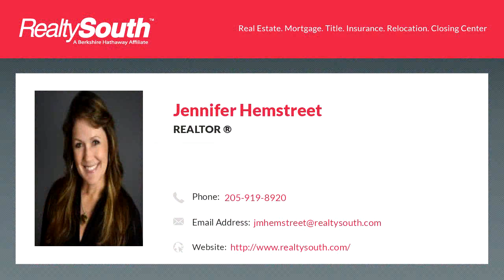Homes for sale - 47 MT LAUREL AVE, BIRMINGHAM, AL 35242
Spectacular home right on the desired Mt Laurel Ave, mere steps from town center! LOTS of perks with this beauty like newly refinished hardwood floors throughout, large bright windows that flood the home with light, unique lighting fixtures, screened porch accented with cedar beams and old barn wood from Eutaw with mounted heating unit and tv wiring for year round use, and whole home water filtration system with added reverse osmosis system in the kitchen to purify sink and fridge water. Theres MORE!! The master suite has a beautifully updated bathroom, walk in closet with brand new built ins, and a huge window that looks across to a peaceful wooded lot. Laundry room upstairs equipped with 2013 Samsung washer and dryer to remain! Lower energy bills with added insulation in the attic, brand new insulated garage door, and new water heater (2019).  Also, carriage house with kitchenette, full bath, and plenty of space for man cave, MIL suite, or rental ($1,000+/mo). Dont let it get away!

Bedrooms: 3
Bathrooms: 2 full and 1 half
Square Feet: 2801
Price: $559,900

04/28/2019 08:08:35 pm

Last modified: